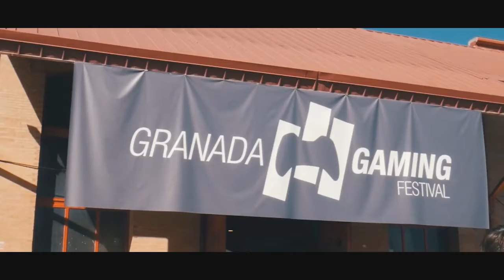UN NUEVO COMIENZO | FICZONE 2021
¡Nos vemos el 23 y 24 de Octubre de 2021! Vuelve el mayor evento del sur FicZone, Granada Gaming Festival, y Meeple Factory a FERMASA con la máxima seguridad. FicZone: -Twitter -Facebook -Instagram -Linkedin -YouTube GranadaGaming: -Twitter -Facebook -Instagram -YouTube -Twitch -Web MeepleFactory: -Twitter -Facebook -Instagram -Web